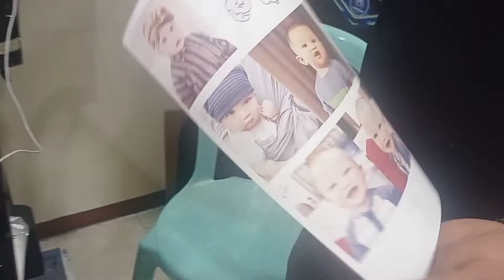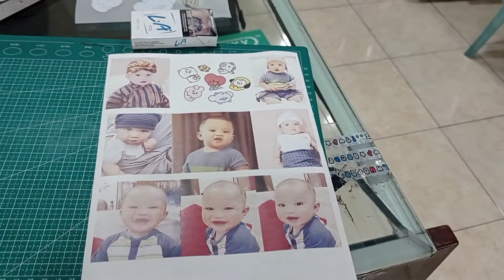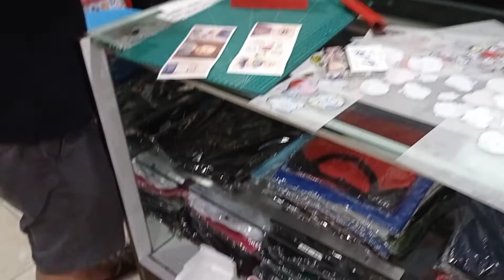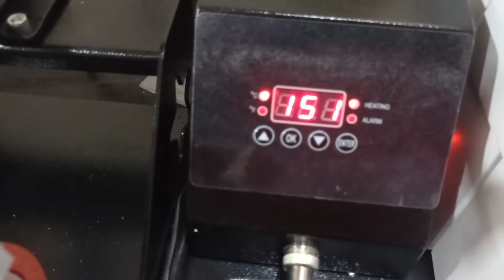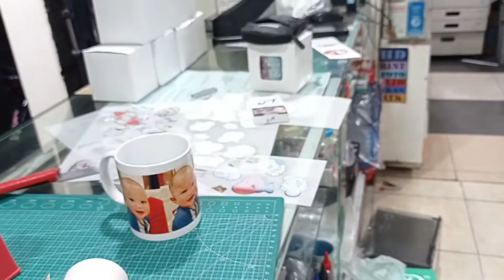CETAK SABLON DI GELAS DESAIN GAMBAR BEBAS CUMA 20RB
STUDIO HD SABLON DIGITAL

cetak sablon digital berbagai macam

- kaos
- kemeja
- jersey
- totebag
- hoodie
- jaket
- gelas
- cup
- bag papper
- topi
- kalender
- souvenir dll

Terima cetak satuan dan partai dalam jumlah banyak.

desain bebas,hasil bisa ditunggu -+ 1jam

untuk harga dan pemesanan silahkan coment di video ini

IVHANKA